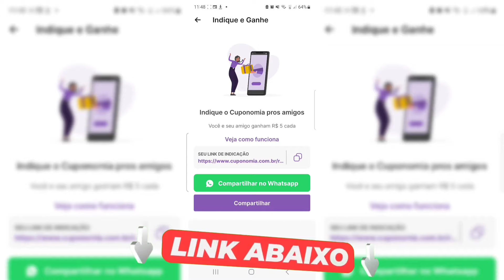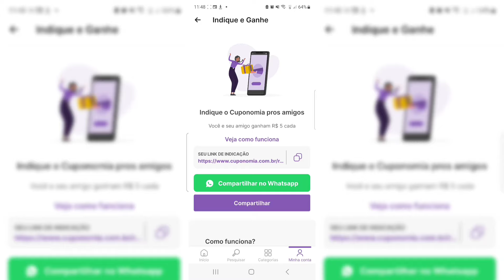TOP 230 MELHORES JOGOS DE PPSSPP/PSP PARA ANDROID EM 2024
Top 230 jogos para ppsspp/android

✉️Email (Profissional)
Estou Aceitando Parceria!